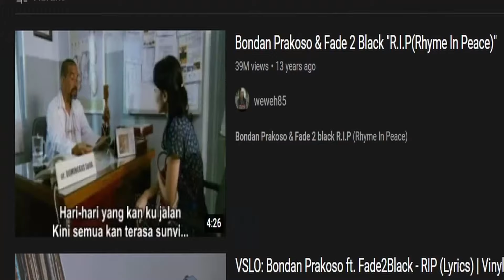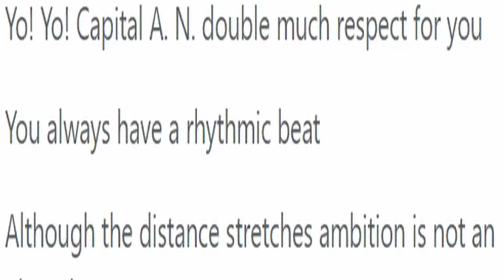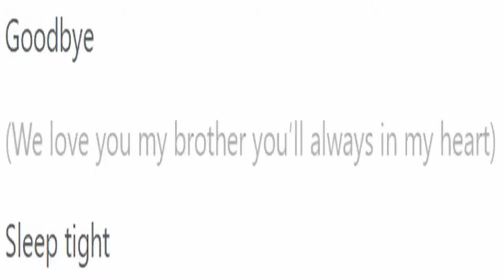THE BEST INDO GROUP IS BACK!Bondan Prakoso & Fade 2 Black "R.I.P(Rhyme In Peace)" reaction Indonesia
00:00 Intro
01:42 Reaction
05:15 Thoughts on the song and OUTRO